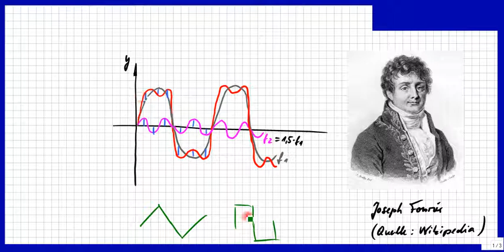Medizinische Physik 31: Anharmonische Schwingungen analysieren mit Fourier (Prinzip, EKG)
Bitte, helfen Sie uns Endlich wieder (Sapere aude!) Nichtharmonische Schwingungen lassen sich mittels Fourier-Analyse in viele einzelne Sinus- und Cosinus-Schwingungen "zerlegen". Das wird hier vom Prinzip einfach erklärt, damit man das EKG versteht.

Björn Köhler

zzzzz_intern: Hausaufgaben Aufgaben